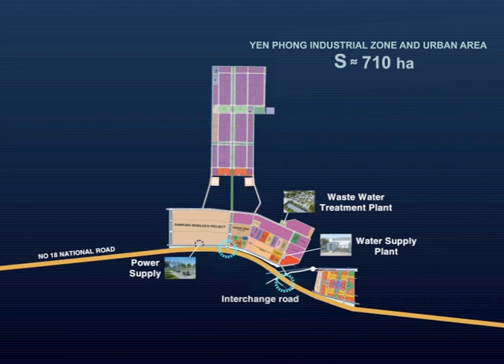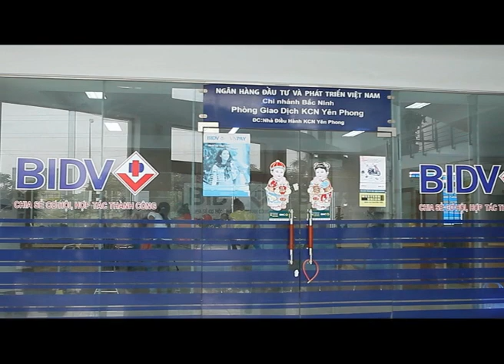Yenphong ko 120625